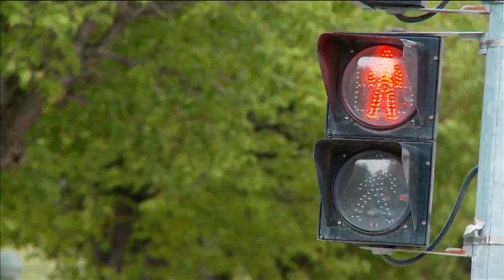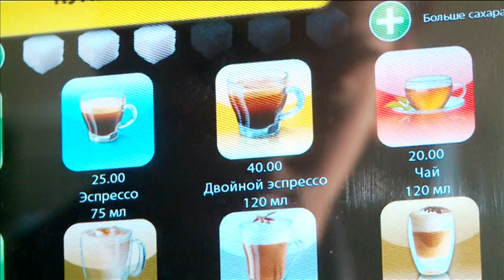БОРЕМСЯ С НЕДОСЫПОМ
От недосыпа страдает множество горожан - а вот как бороться с последствиями? За качество сна сражается наш гид!